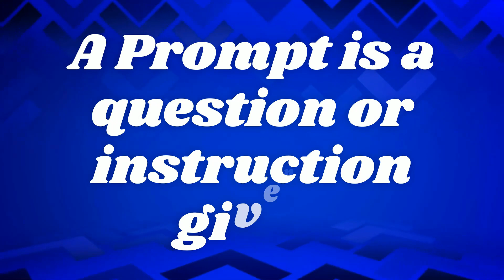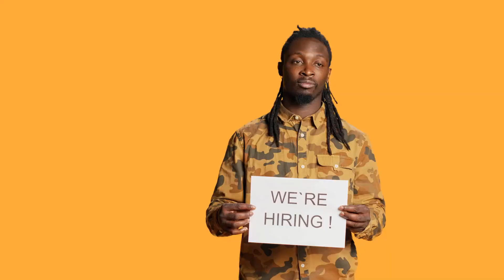Crafting Prompts for ChatGPT | The Millionaire Recruiter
Hey there, it's Brianna Rooney, your Millionaire Recruiter, and I'm thrilled to bring you another episode of The Millionaire Recruiter! If you're new here, welcome to the channel dedicated to turning you into the next millionaire recruiter. Today, we're diving into the world of crafting prompts for ChatGPT.

In this video, I'll guide you through the process of creating prompts that empower you to get the most out of ChatGPT. From engaging your audience to solving real recruitment challenges, prompts play a crucial role in maximizing the potential of this powerful tool.

Join the conversation by letting me know in the comments if you're currently leveraging ChatGPT in your recruiting efforts. Whether you're a seasoned pro or just getting started, I want to hear from you!

So, what exactly is a prompt? It's more than just a question or instruction; it's a strategic tool that empowers you to communicate effectively with ChatGPT. From crafting LinkedIn posts to problem-solving guides, the possibilities are endless.

Throughout this video, I'll cover different types of prompts, including task creation, problem-solving guides, tone adjustments, and writing styles. By the end, you'll have a clear understanding of how to harness the full potential of ChatGPT to achieve your recruitment goals.

If you're ready to level up your recruiting game and become a ChatGPT expert, this video is for you. And as a bonus, don't forget to grab your cheat sheet for ChatGPT prompts in the description

Remember, money is just a vessel for living your best life. So let's make every interaction count and keep striving for success together. Catch you next Thursday at noon for more valuable insights! Don't forget to hit that "heck yeah" in the comments if this video helped you out.

00:00 - Intro
00:47 - Webinar with Cody on ChatGPT
01:02 - What is a Prompt
01:14 - Assign a Persona
02:17 - Create Problem-Solving Guides
03:46 - Improve Your Writing
04:20 - Tone
05:07 - Writing Style
06:08 - Prompt Cheat Sheet

📰 Looking for weekly bite size recruiting tips, tricks, and mindset calibrations? Sign-up for the Lifestyle of a Recruiter newsletter

📖 Ready to turn your dreams into reality? Grab your Growth and Success Journal today and start your journey towards achieving your goals with fun, focus, and flair!

🎯Aspiring entrepreneur ready to master the art of recruiting at your own pace. With my 15+ years of experience, I'll guide you through every step to build your very own recruiting agency. This self-paced journey is packed with insights, from crafting a standout LinkedIn profile to securing clients with proven scripts. Embark on this flexible learning adventure and lay the foundation for your future as a leader in the recruiting world. Let's make your business vision a reality, together.